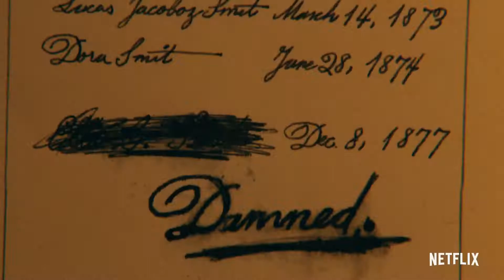Things Heard & Seen - Official Trailer (2021)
Official movie trailer - Things Heard & Seen (2021)
▲ US Release Date: 30 April 2021.
▲ Genre: thriller, drama, horrors.
An artist relocates to the Hudson Valley and begins to suspect that her marriage has a sinister darkness, one that rivals her new home's history.